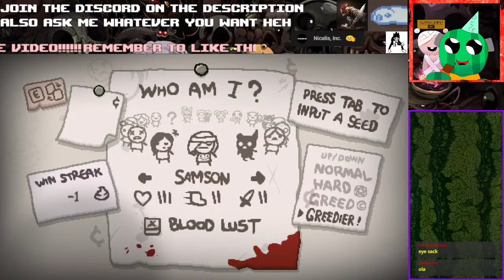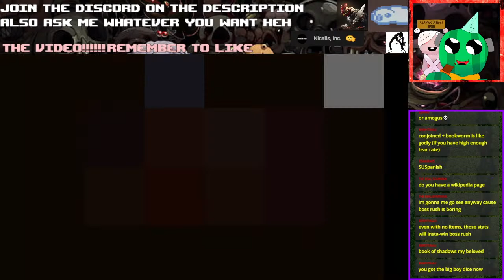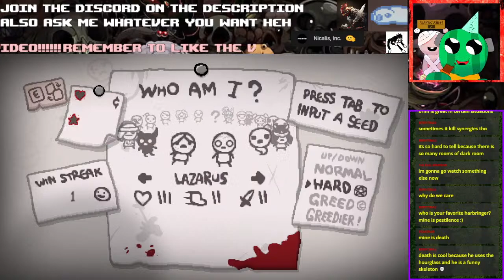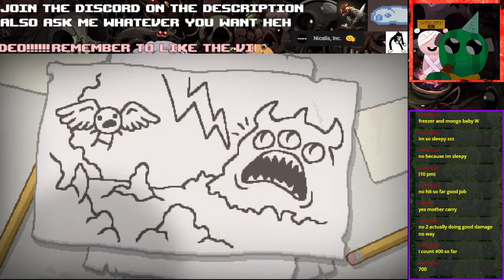I missed making some streams!!! - Completing an Isaac Savefile 32#